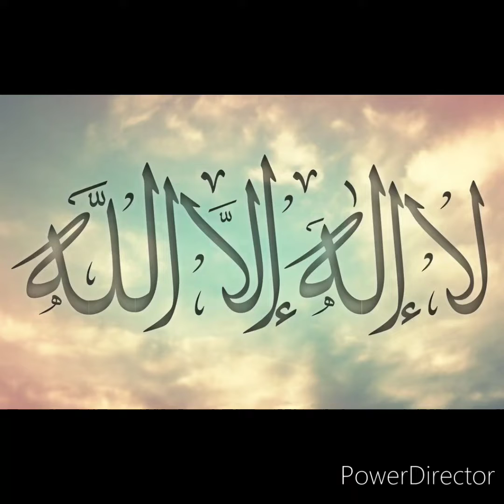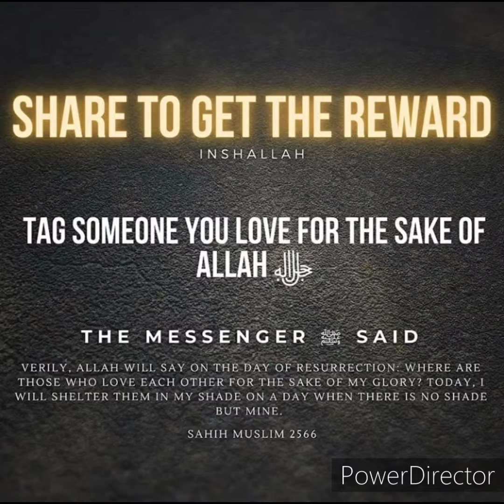Sahih Bukhari Hadees Arabic 7